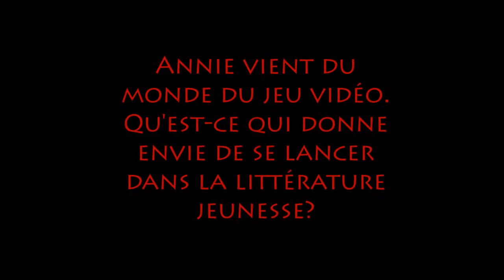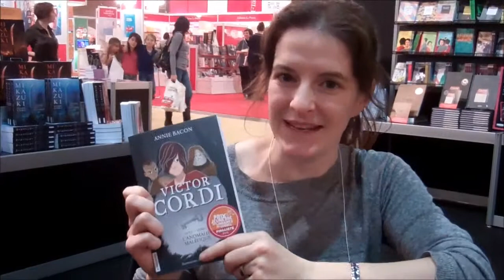É-lisez-moi rencontre Annie Bacon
É-lisez-moi, le concours de lecture des 10-14 ans était au Salon du livre de Montréal 2013! Nous avons rencontré Annie Bacon, auteure de la série Victor Cordi. Le premier tome, Victor Cordi et l'anomalie maléfique, se trouve parmi les titres à lire dans notre sélection! Renseignements pour la participation au concours et sur les prix à gagner